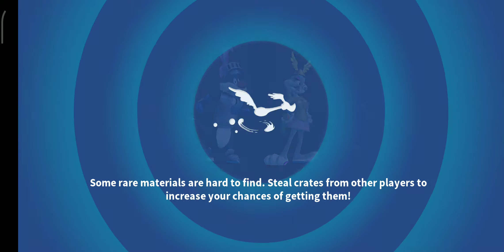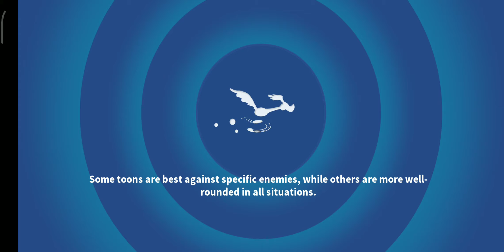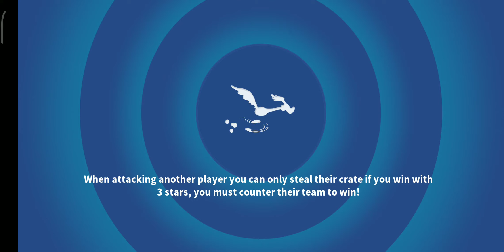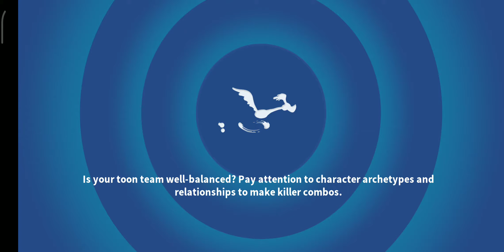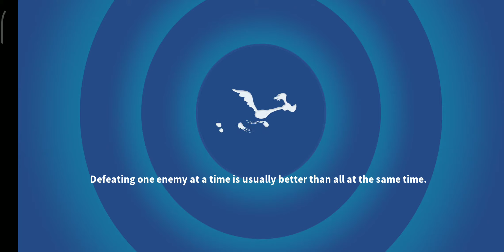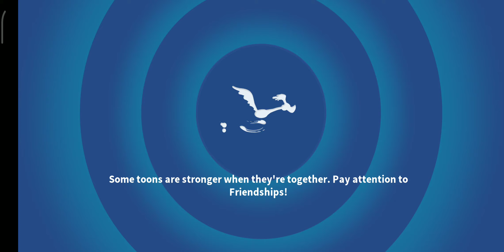[SPEAK OF THE DEVIL] THE DEVIL INSIDE - ALL ACTS AND BATTLES (⭐⭐⭐) [LOONEY TUNES WORLD OF MAYHEM]